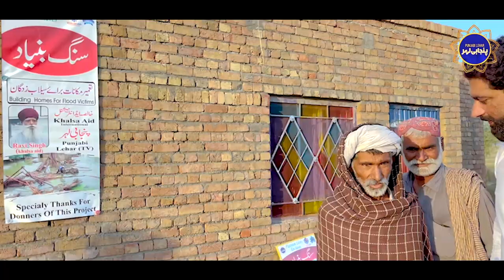Flood Affected Lokan Lyi Pehle 9 Ghar complete | khalsa Aid | Punjabi Lehar